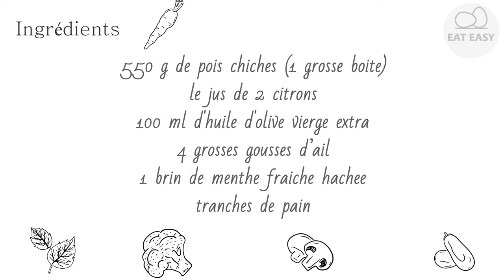Houmous libanais BELLE!